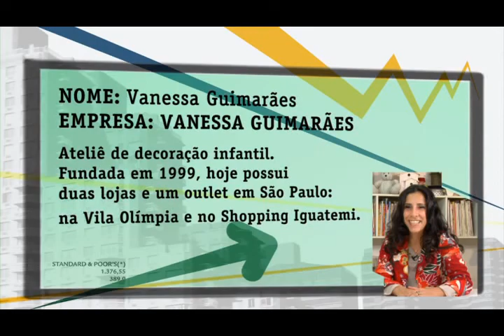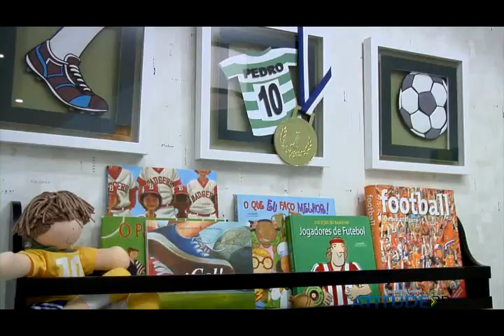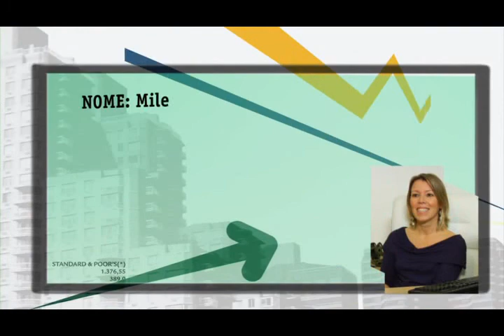10- Você conhece seu cliente? 1/4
Conhecer o cliente é importante para qualificar seus serviços e produtos
Cases: Milena Malzoni Dance Center & Vanessa Guimarães